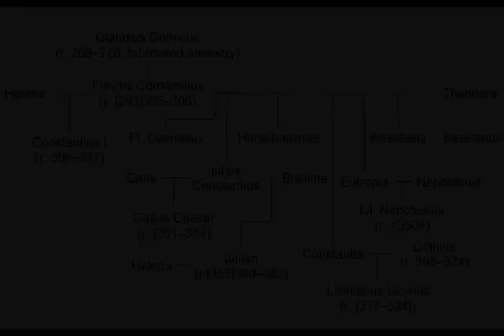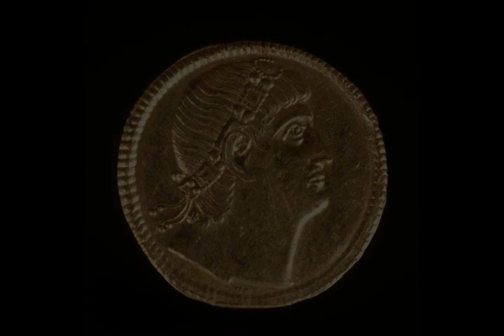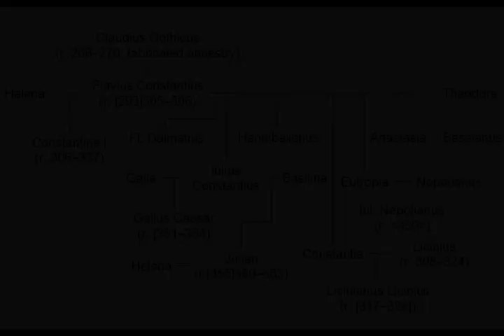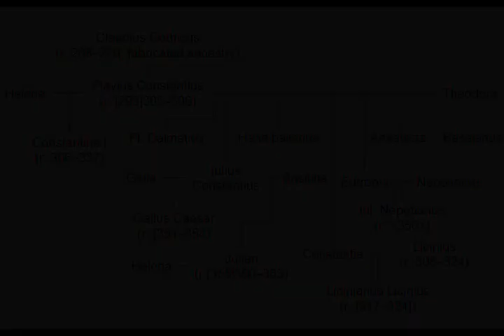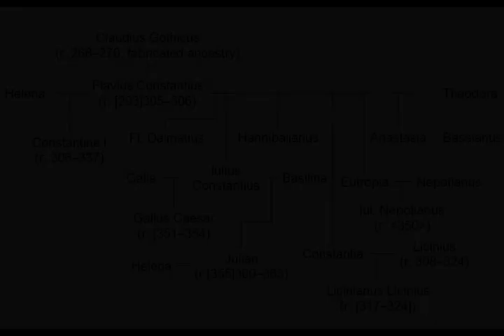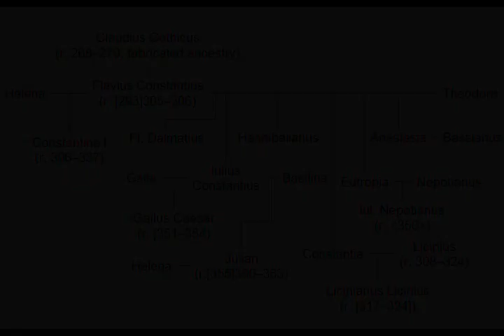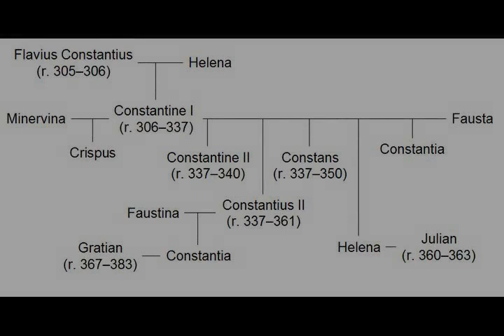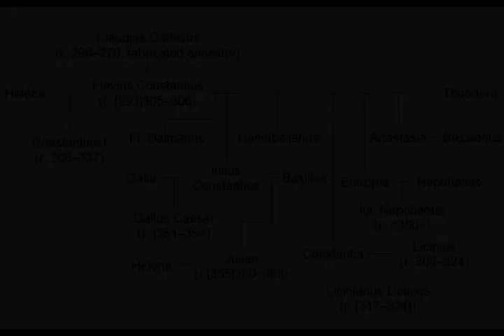Constantine the Great - Wikipedia article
Video summary:
Constantine I (Latin: Flavius Valerius Constantinus; Greek: Κωνσταντῖνος, translit. Kōnstantînos; 27 February c. 272 – 22 May 337), also known as Constantine the Great, was Roman emperor from 306 to 337. Born in Naissus, Dacia Mediterranea (now Niš, Serbia), he was the son of Flavius Constantius, an Illyrian army officer who became one of the four emperors of the Tetrarchy. His mother, Helena, was Greek and of low birth. Constantine served with distinction under emperors Diocletian and Galerius campaigning in the eastern provinces against barbarians and the Persians, before being recalled west in 305 to fight under his father in Britain. After his father's death in 306, Constantine was acclaimed as emperor by the army at Eboracum (York). He emerged victorious in the civil wars against emperors Maxentius and Licinius to become sole ruler of the Roman Empire by 324.